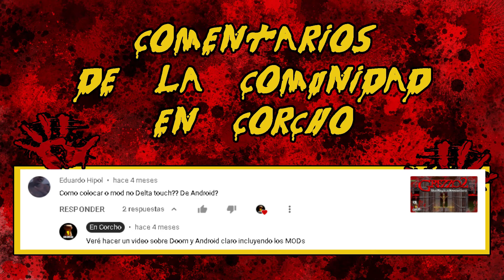Blood 2 The Chosen - C4L2 - Battle of the Chosen - All Secrets - En Corcho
Blood 2 The Chosen - C4L2 Battle of the Chosen
Mas que nada estará el Gameplay pero si hay secretos, los pondré aquí para que sepas y los descubras.

Subimos vídeos los días Sábados, Domingos, Lunes, Martes, Miercoles y Jueves :D
Visita nuestro Instagram: